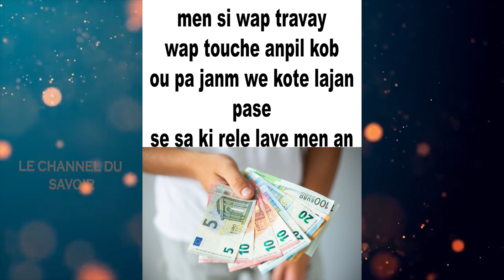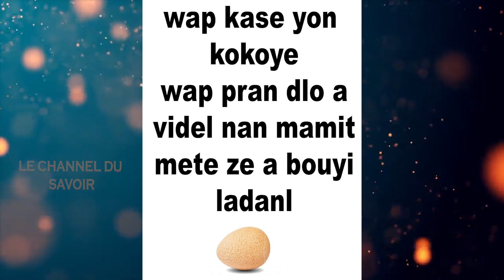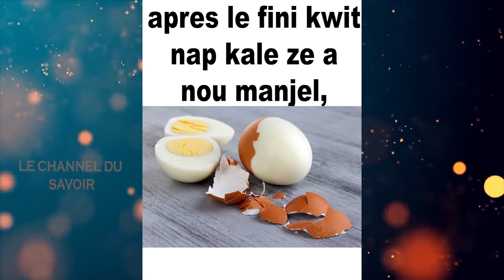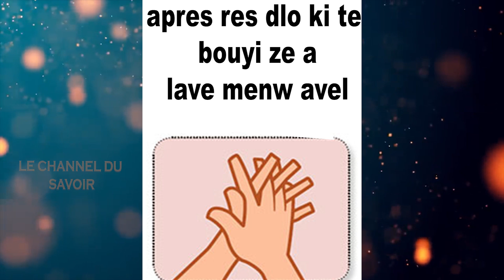RESET NATIREL POU MOUN YO LAVE MAIN YO LAJAN PAKA RETE DEPI KOB LA RANTRE FOK LI DEPANSE